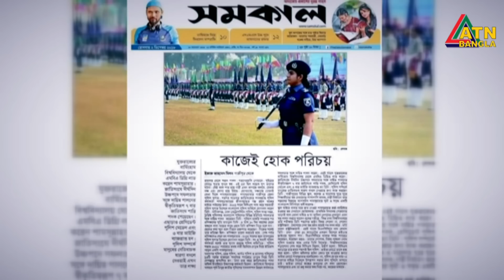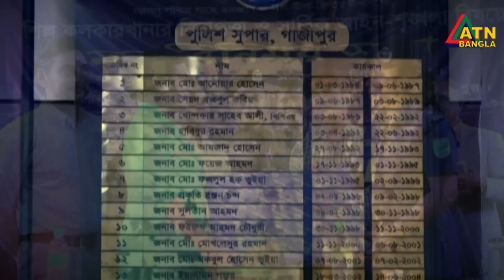গাজীপুরের এসপি শামসুন্নাহার পিপিএম। তাঁর জীবনের গল্প নিয়ে এবারের চ্যালেঞ্জার। The Challenger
গাজীপুরের এসপি শামসুন্নাহার পিপিএম। তাঁর জীবনের গল্প নিয়ে এবারের চ্যালেঞ্জার। 360 The Challenger | 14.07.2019 |

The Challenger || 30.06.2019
S P Shamsunnahar PPM, Superintend of Police (Gazipur)
Program Presenter- Ferdousi Ahmed Chowdhury
Program Director- Queen Rahman